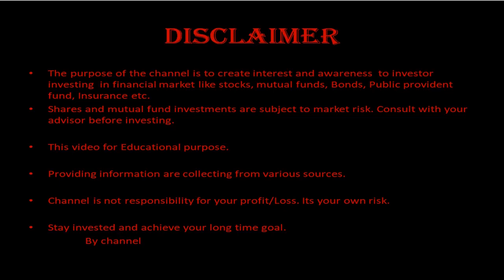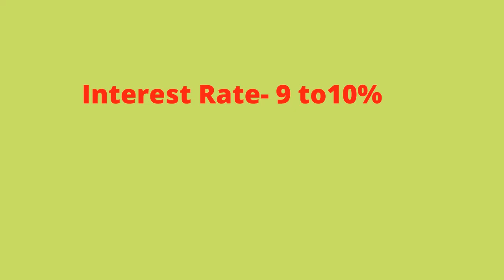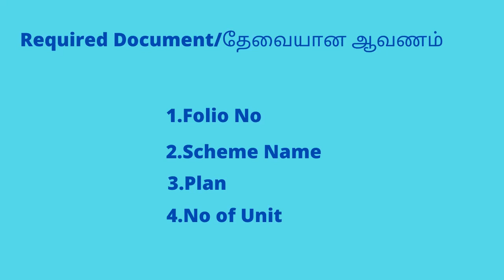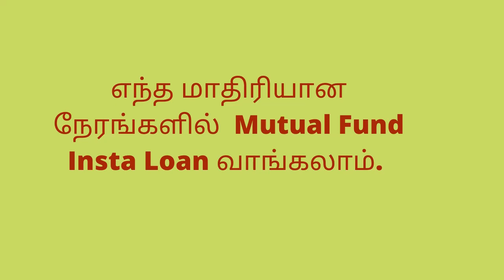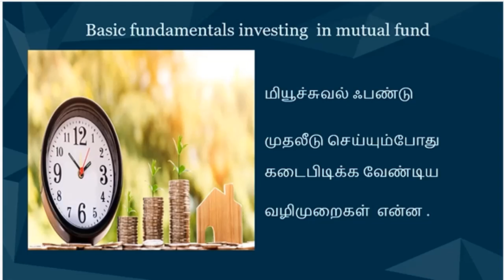மியூச்சுவல் ஃபண்ட் அடமானம் வைத்து loan வாங்குவது பற்றி தெரிந்து கொள்ள. Loan Against Mutual fund.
1.HDFC கார்பரேட் பாண்ட் பண்ட் /HDFC Corporate Bond Fund in tamil./Bond In Tamil.

13.Top 3 small cap fund in 2020/டாப் 3 ஸ்மால் கேப் மியூச்சுவல் ஃபண்ட்  2020/Best Return mutual fund